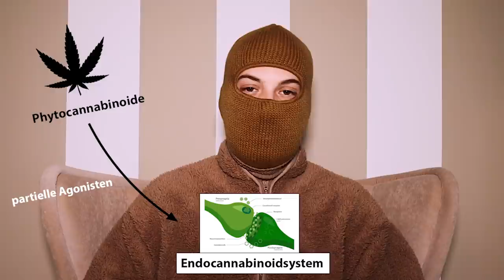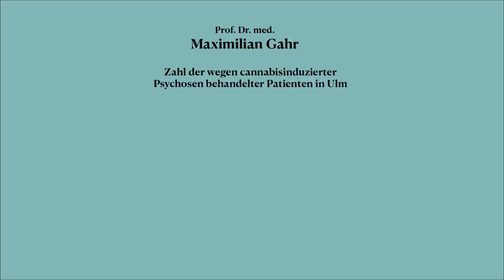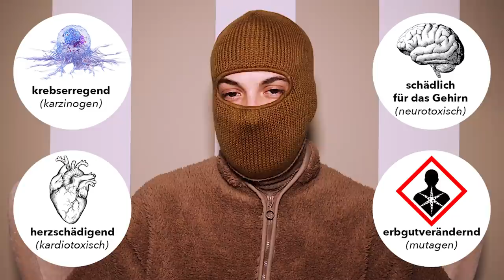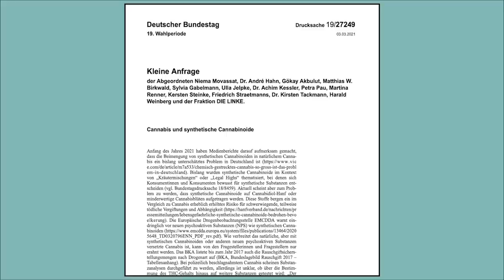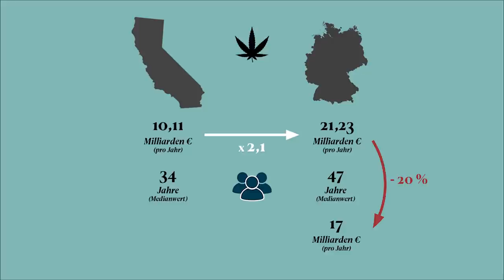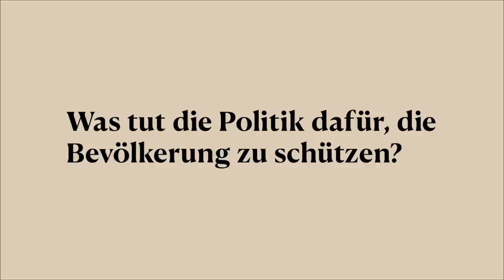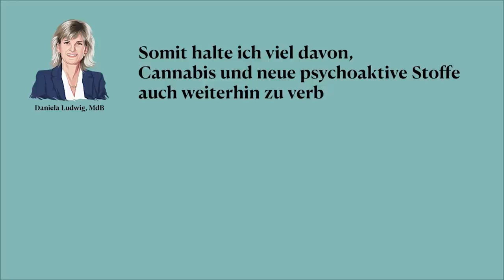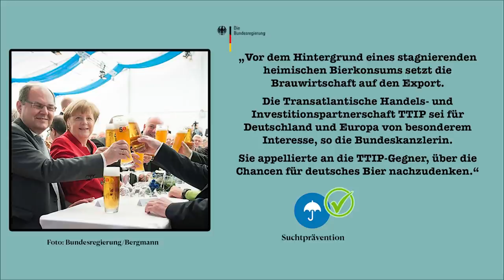Chemie Gras - Schwemme ☠️ Gefahren, Verbreitung & wie du es erkennen kannst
Banks über die gesundheitlichen Risiken, welche von chemisch gestrecktem Gras ausgehen und dessen Verbreitung. Außerdem zeigt er auf, wie die Politik beim Schutz der Bevölkerung versagt hat.

00:00 Intro
00:53 Was sind synthetische Cannabinoide?
03:41 Warum strecken die Dealer ihr Gras damit?
07:12 Welche Gefahren gehen davon aus?
10:06 Woran kann ich es erkennen?
11:42 Wie weit verbreitet ist "Chemie-Gras"?
15:30 Was tut die Politik dafür, die Bevölkerung zu schützen?
22:41 Was kannst du tun?